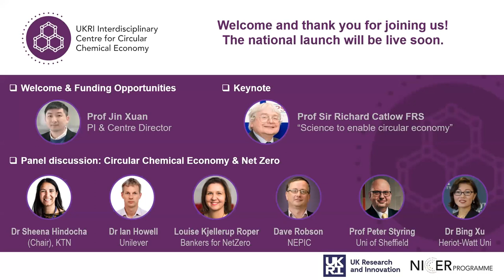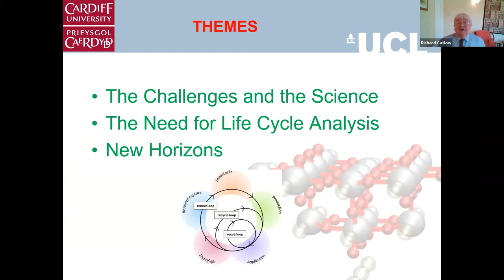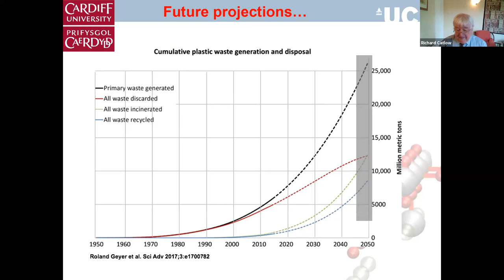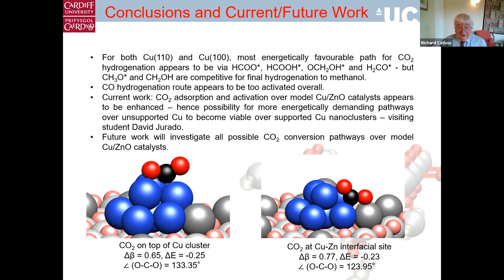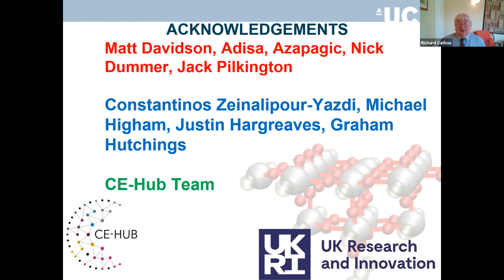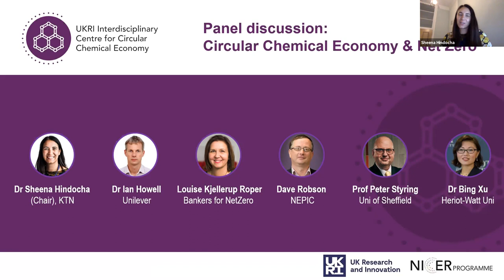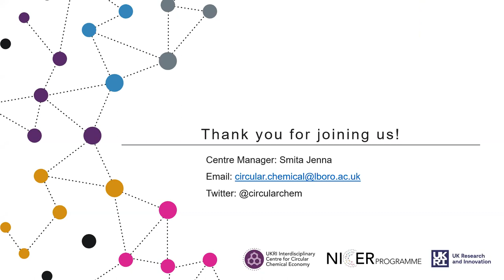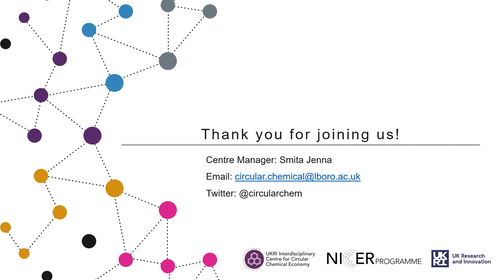CircularChemicals - NICER Programme National Launch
On the 24th - 27th May 2021, the CE-hub hosted the UKRI NICER Programme National Launch with the five specialist circular Economy Centres.
The Centre for circular Chemical Economy Session included an opening keynote from Professor Sir Richard Catlow and an expert panel with representatives from Unilever, KTN NEPIC and Bankers for NetZero.